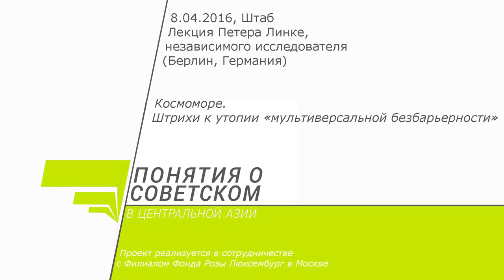Понятия о советском. Петер Линке. Космоморе. Штрихи к утопии «мультиверсальной безбарьерности»